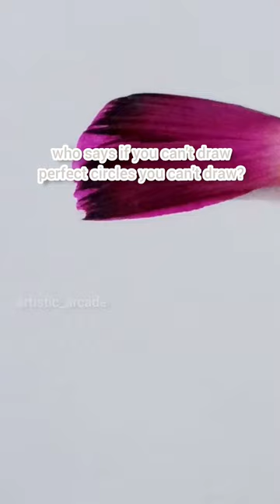Can't draw perfect circles?